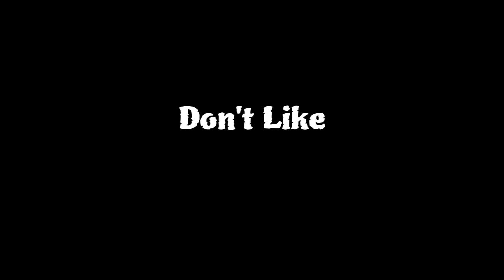I Felt Like I Was Ballin'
I had 12 points... I mean you had 19 and I'm coming off the bench...